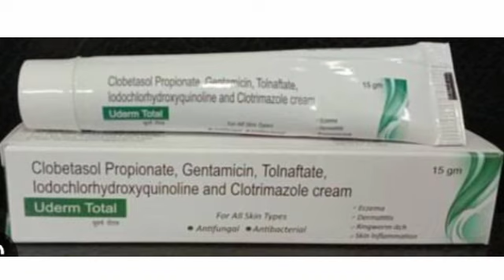Uderm Total Cream